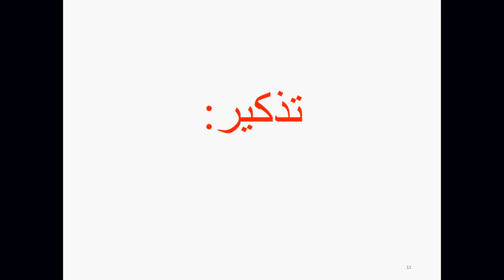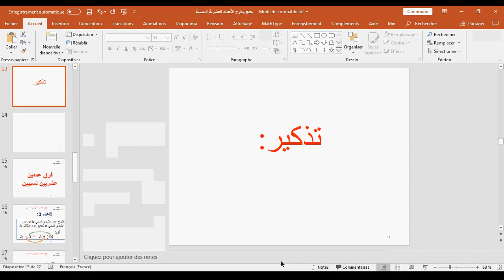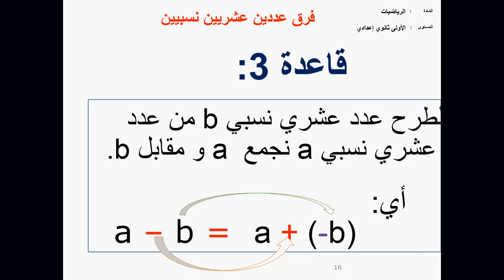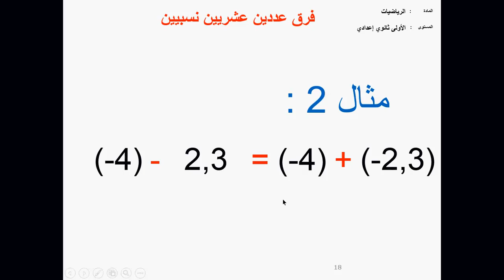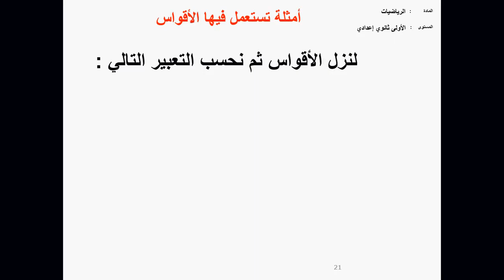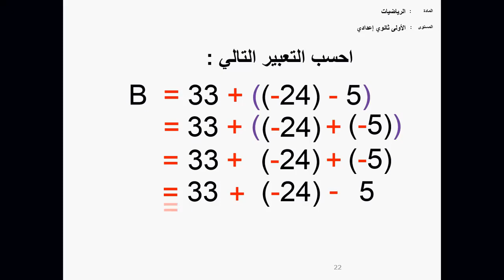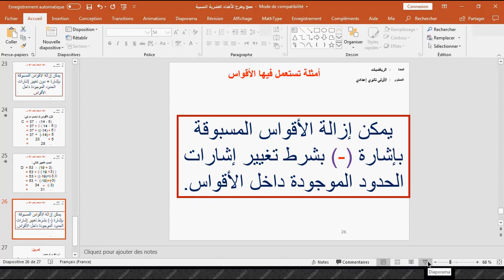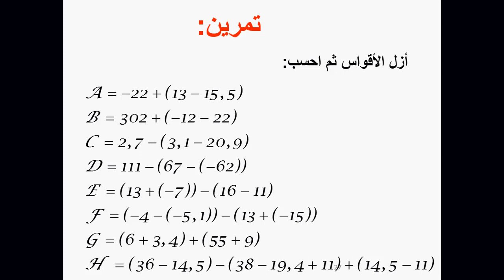الرياضيات المستوى الأولى إعدادي ثانوي: طرح الأعداد العشرية النسبية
الدرس من تقديم الأستاذة زينب المحبوبي.